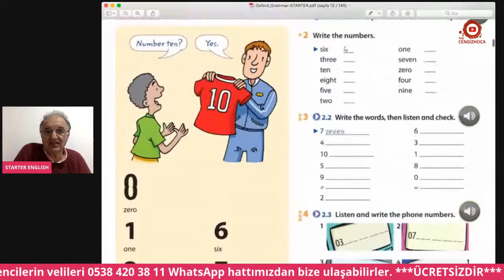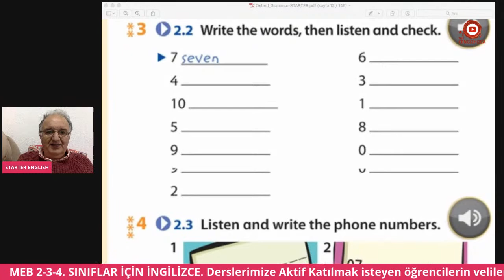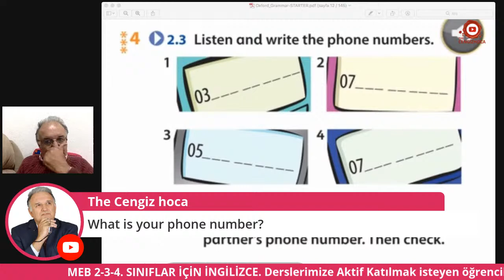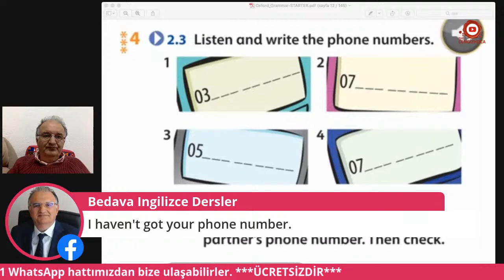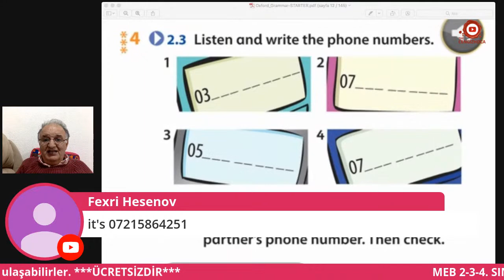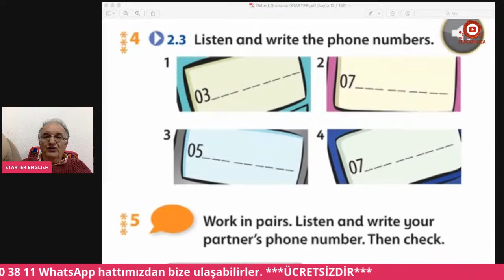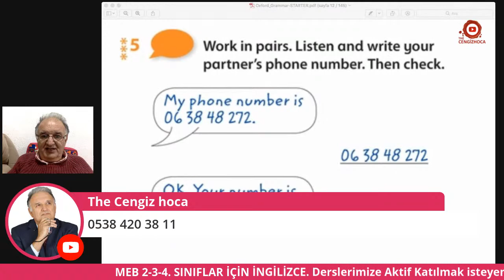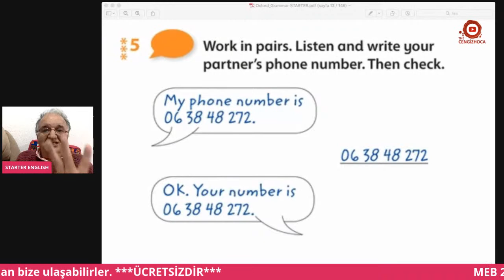DERS 5 MEB 2-3-4.SINIFLAR İÇİN İNGİLİZCE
2-3-4. Sınıflar için Hafta içi her gün Azerbaycan saatiyle 11:00 da - Türkiye ve Kıbrıs saati ile 10.00 da İngilizce dersler işlenecektir. Lütfen herkes saatlerini buna göre ayarlasın. Valideyni/Ebeveyni olmadan öğrencilerler buraya katılamazlar.